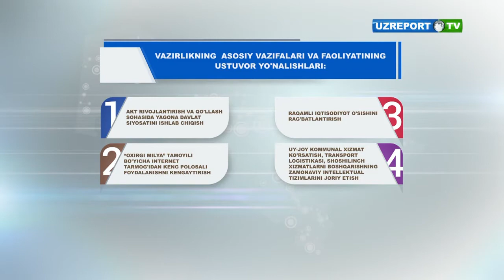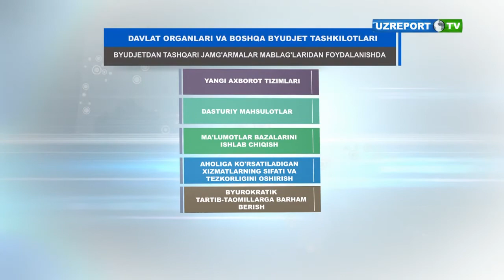AKT sohasini yanada takomillashtirish chora-tadbirlari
Davlatimiz rahbarining Axborot texnologiyalari va kommunikatsiyalari sohasini yanada takomillashtirish chora-tadbirlari to'g'risidagi farmoni qabul qilindi.